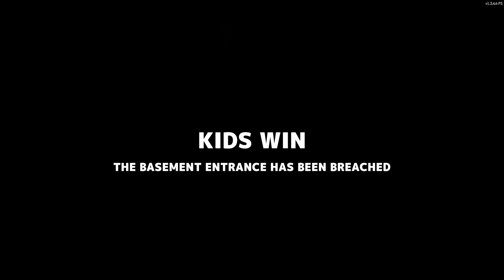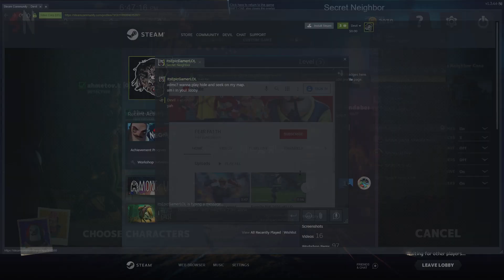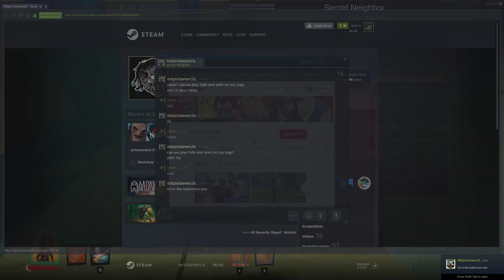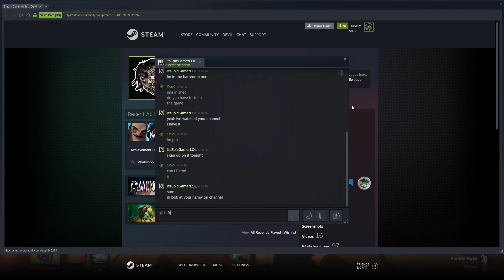Secret NeighboR epic game play